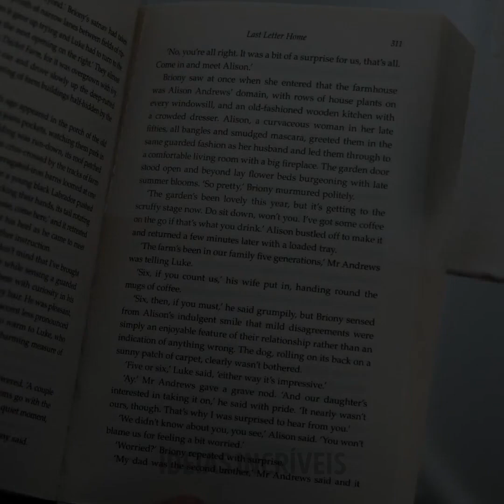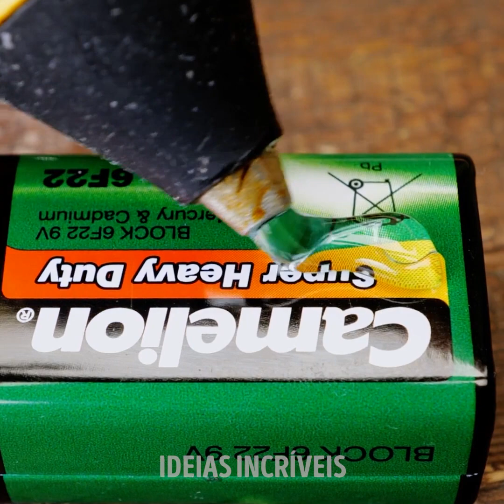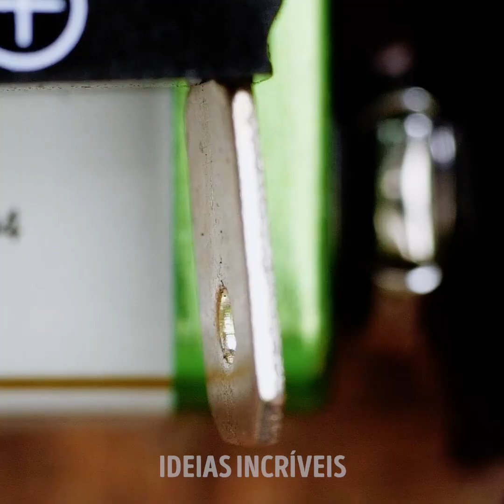FERRAMENTAS DIY PARA SUA CASA QUE VOCÊ NÃO ENCONTRARÁ EM NENHUMA LOJA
MINUTAGENS:

0:08 Como colar plástico

1:24 Mini chave de fenda

3:19 Carregador

5:14 Atualização do moedor de carne

6:30 Invenção para o banheiro